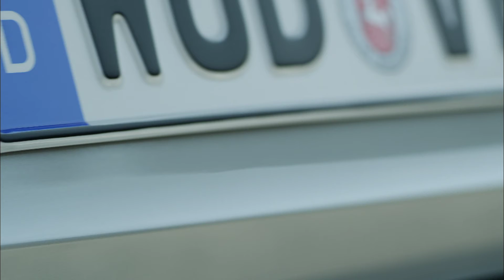New Volkswagen Golf Sportsvan Exterior FUll HD